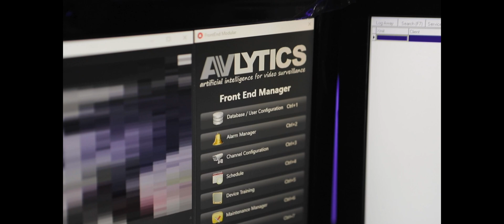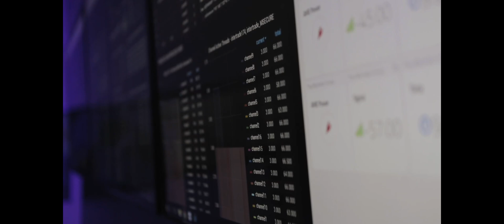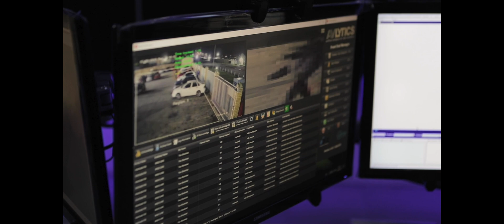Bull Security Bullseye eyes on site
The use of AI Technology as a component of a CCTV security solution is becoming more prevalent and has achieved mainstream status as of 2020. The adoption of AI in security has seen its place in many applications, with SeeingAME engine and Avlytics as our monitoring solutions. With this offering, we are able to provide a cost-effective open-source plugin and monitoring facility.